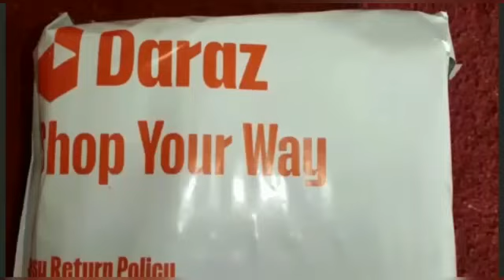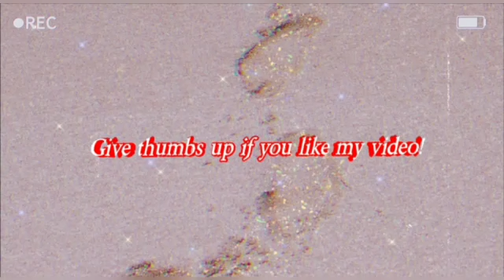Online Shopping Coil Stand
Assalamu Alaikum!